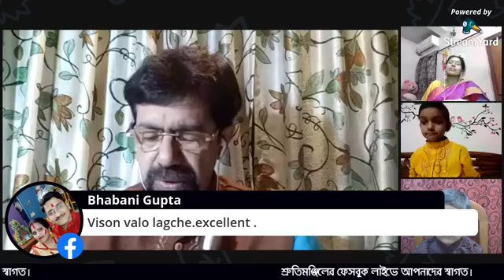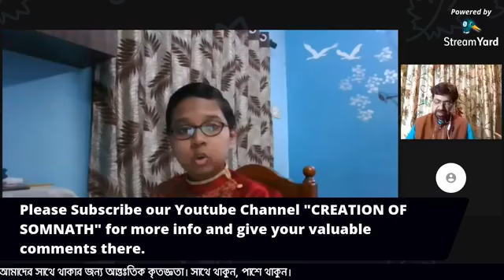Virtual Recitation ।। Day 8 ।। 21.02.2021 ।। SHRUTIMANJIL ।। ভাষা দিবস ।। CREATION OF SOMNATH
আলাপনঃ ৯৮৩০৮১০৭৪৩

Date of facebook live: 21st February, 2021